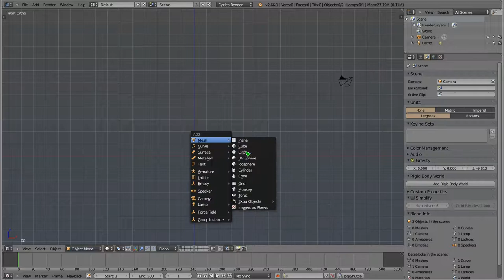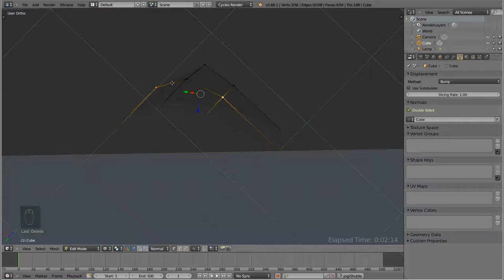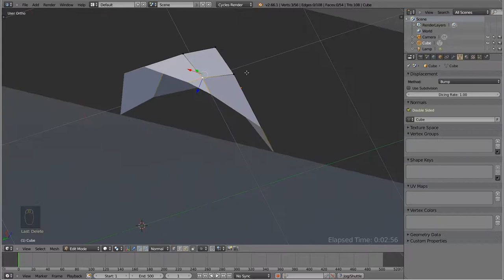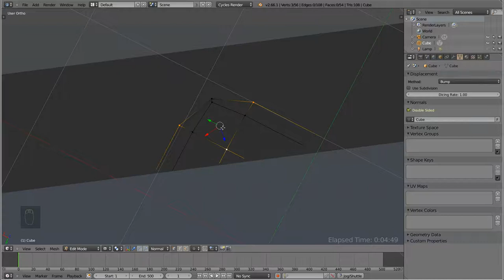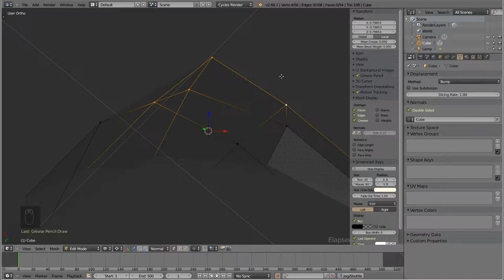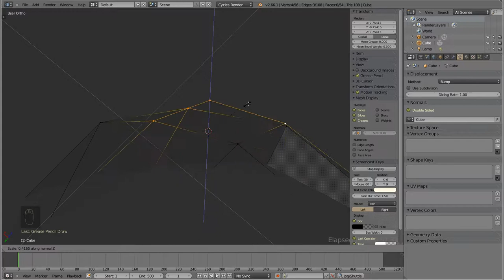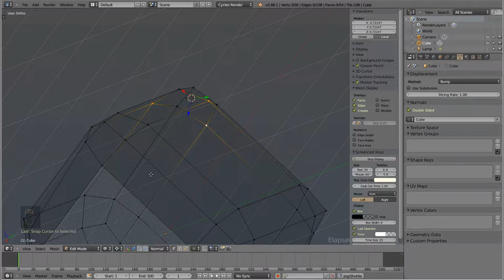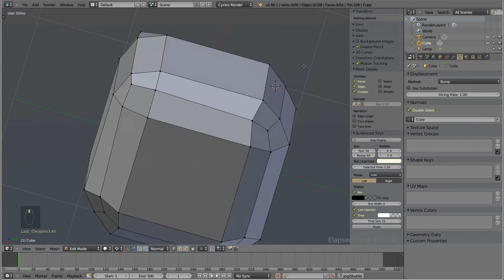Polski Kurs Blendera: Tryb Edycji - zaawansowane orientacje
Witam! W materiale wideo przedstawiam sposób modyfikacji położenia narożnych wierzchołków sześcianu mający na celu ich spłaszczenie na płaszczyźnie, która nie leży równolegle do siatki (w każdym narożniku jest skierowana w inną stronę). Ten poradnik jest rozwinięciem tematu takiego jak orientacje transformacji, który można znaleźć w Polskim Kursie Blendera pod adresem